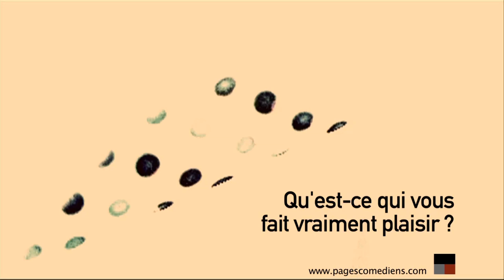Conversation avec Gérard Moulévrier - RDA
Chaque premier lundi du mois, médiane - art & communication vous propose une conversation avec un professionnel du cinéma ou de l'audiovisuel.